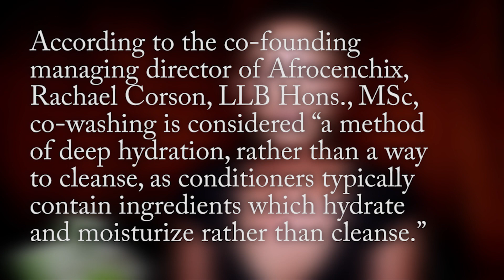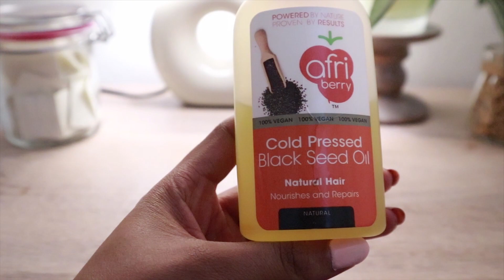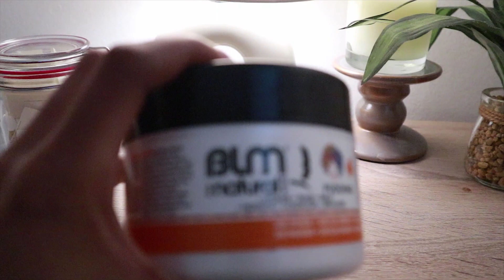MUST HAVE HAIR CARE STARTER-KIT| BEGINNER 2023 || Shampoos, Conditioners, Butters & More!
♡open me♡♤

Hey lovely!
filmed a guide to your haircare starter kit. all products are super inexpensive.

filming equipment//
- Canon M100
- Ringlight
- premier pro (to edit)